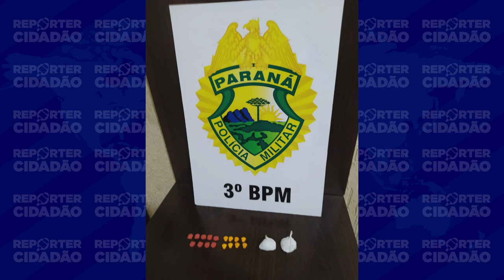Polícia Militar realiza várias apreensões na região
Segurança: Durante a operação foram recuperados bens furtados e ocorreram prisões.